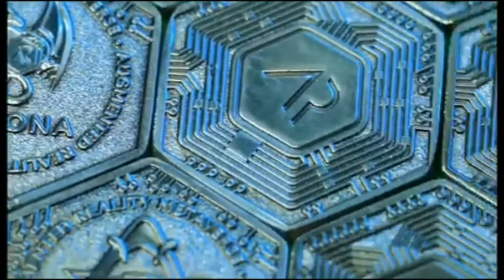ARCONA X-Reality Metaverse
Arcona - вселенная X-Reality,  соединившая реальный и виртуальный миры в глобальный слой дополненной реальности - Цифровую Землю.